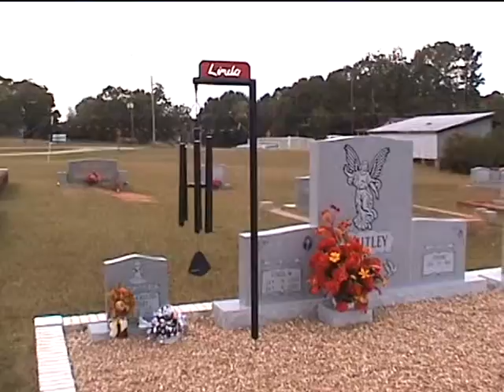Chimes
Tuned chimes on Mother's grave.  One year after her passing date.